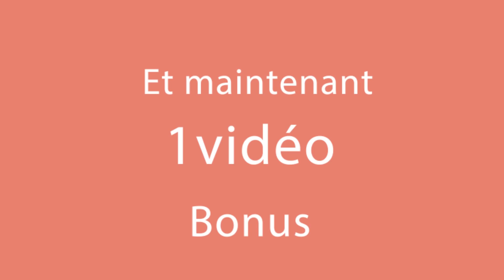Vous n’avez jamais fait ça avec du chocolat, une idée géniale. │ Savoureux.TV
Ingrédients :
biscuits nature -100 g
noisettes - 100 g
beurre - 30 g
fromage à la crème - 600 g
sucre - 100 g
sucre vanillé - 10 g
crème liquide 33% - 300 ml
œufs - 3 pièces
amidon - 60 g